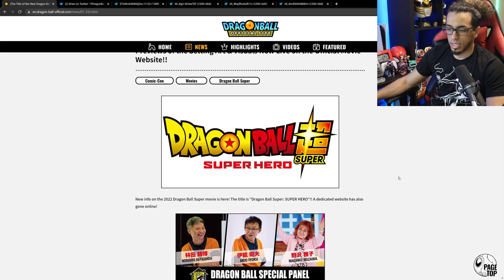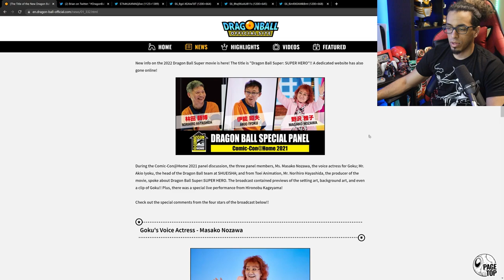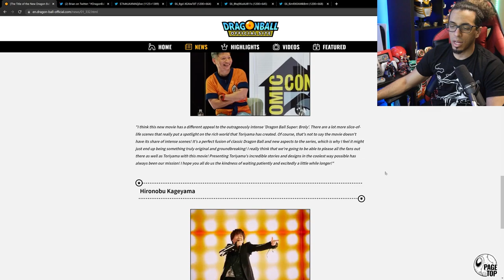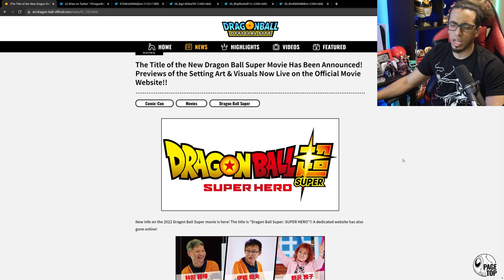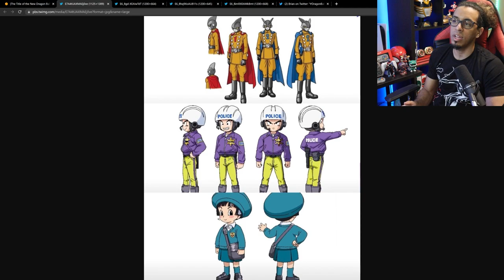Are we FINALLY at the "End of Z"?! |【DBS SUPER HERO】Discussion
We finally have some news on the next movie of Dragon Ball Super! Will this finally close the 10 year gap? Lets dive in and discuss.